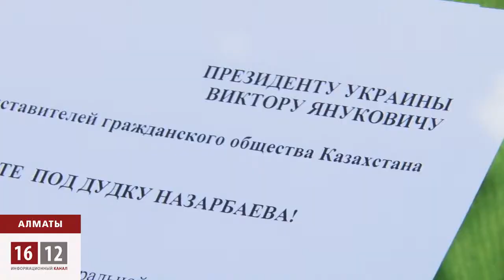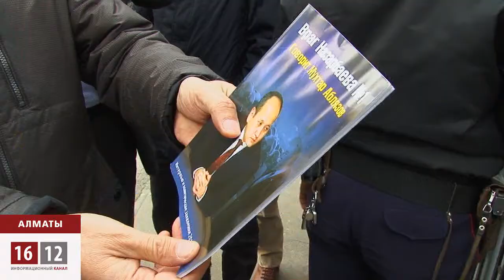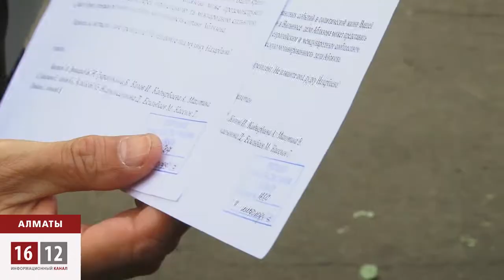Казахстанские общественники подали на Украину петицию в защиту Аблязова / 1612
Общественные деятели, активисты и пенсионеры собрались у консульства Украины в Алматы. Цель - передать петицию консулу Украины. В петиции активисты просят Януковича не идти на поводу у Акорды и отозвать запрос об экстрадиции Мухтара Аблязова из Франции.